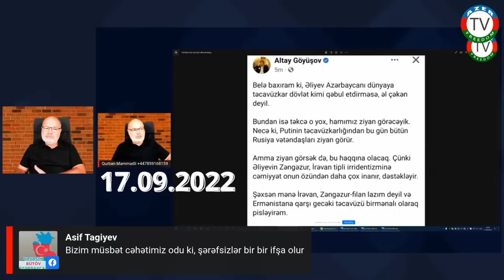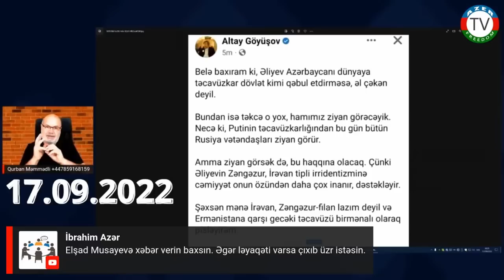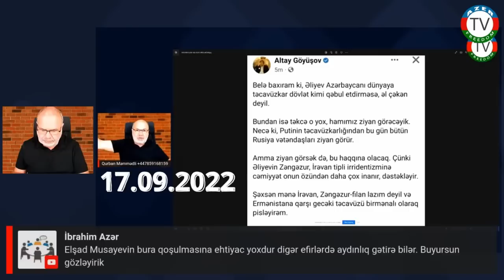24.9.22: İlham Əliyev, Elşad Musayev cütlüyünün Qurban Məmmədliyə qarşı uydurduğu yalana cavab.